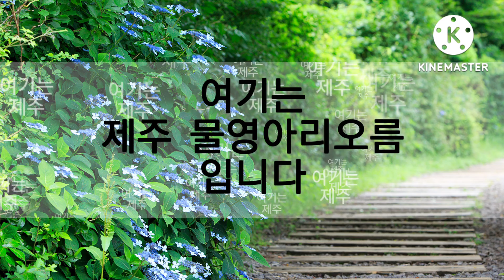제주 물영아리오름